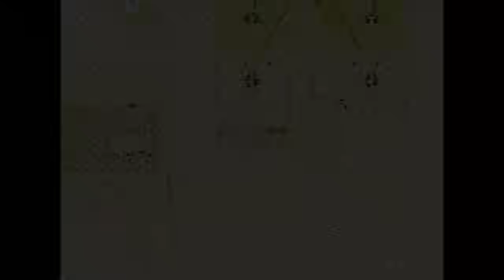ドラクエ５MJH #26 真・天空へ続く洞くつ kazuboのゲーム実況